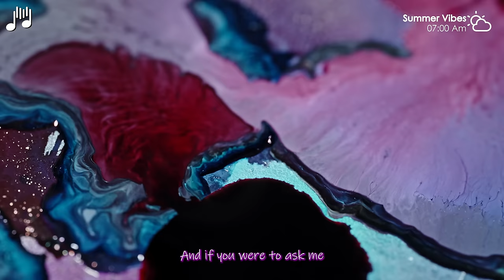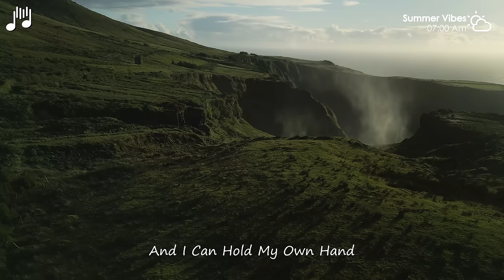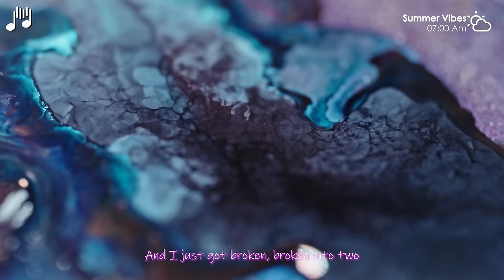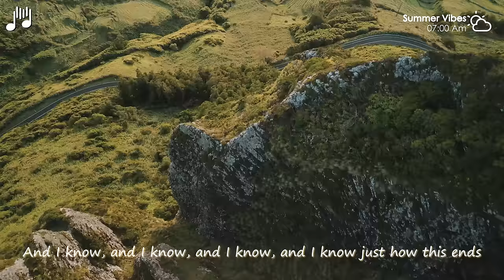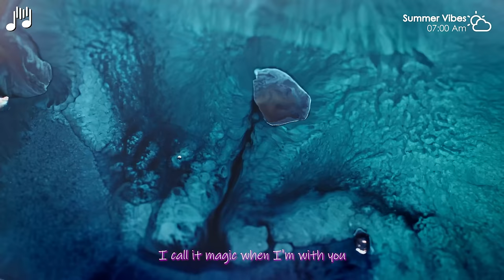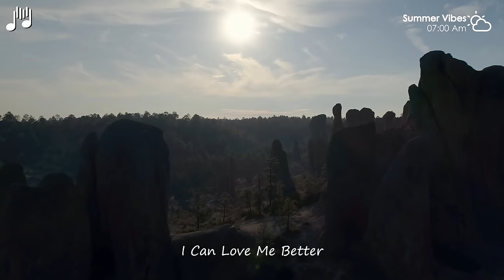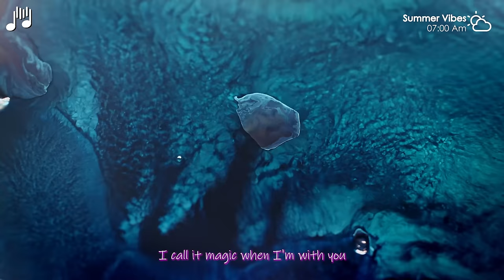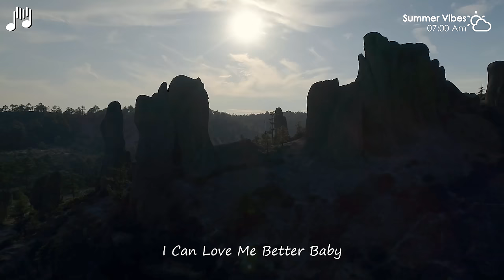Coldplay, Avicii, Ariana Grande, Selena Gomez, Ellie Goulding, Ava Max🔥Summer Vibes 2024 #30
00:00 HALUNA - Magic
02:47 Chela, Jessica Chertock - Lonely Together
05:27 LexMorris, Veronica Bravo - Flowers
07:43 Alex Man, Dj Diac, HALUNA - I’m Blue
10:54 Jessica Chertock - Love Me Like You Do
14:02 Goja x Magic Phase - Calm Down (wav)
17:04 & Elise Lieberth - In The End
19:53 and June - Stay
22:47 HALUNA - Sweet But Psycho
25:29 HALUNA - Summertime Sadness
28:10 ft. Veronica Bravo - Cool For The Summer (VIP Edit)
31:17 Plum, Alosa - Girls Like You
34:04 Martis, Medusa - Señorita
36:53 Twin, Janet Tung - Sex
39:37 HALUNA - A Sky Full Of Stars
42:41 Rachela - Titanium
45:35 Martis, Rachel Morgan Perry - Someone You Loved
47:58 PACANI - Lost On You
50:35 T’art - Call You Mine
52:54 HALUNA - Magic
55:41 Chela, Jessica Chertock - Lonely Together
58:22 LexMorris, Veronica Bravo - Flowers
1:00:37 Alex Man, Dj Diac, HALUNA - I’m Blue
1:03:48 Jessica Chertock - Love Me Like You Do
1:06:56 Goja x Magic Phase - Calm Down (wav)
1:09:58 & Elise Lieberth - In The End
1:12:47 and June - Stay
1:15:41 HALUNA - Sweet But Psycho
1:18:23 HALUNA - Summertime Sadness
1:21:05 ft. Veronica Bravo - Cool For The Summer (VIP Edit)
1:24:11 Plum, Alosa - Girls Like You
1:26:58 Martis, Medusa - Señorita
1:29:48 Twin, Janet Tung - Sex
1:32:32 HALUNA - A Sky Full Of Stars
1:35:36 Rachela - Titanium
1:38:29 Martis, Rachel Morgan Perry - Someone You Loved
1:40:52 PACANI - Lost On You
1:43:30 T’art - Call You Mine
1:45:48 HALUNA - Magic
1:48:36 Chela, Jessica Chertock - Lonely Together
1:51:16 LexMorris, Veronica Bravo - Flowers
1:53:31 Alex Man, Dj Diac, HALUNA - I’m Blue
1:56:43 Jessica Chertock - Love Me Like You Do
1:59:51 Goja x Magic Phase - Calm Down (wav)
2:02:53 & Elise Lieberth - In The End
2:05:42 and June - Stay
2:08:35 HALUNA - Sweet But Psycho
2:11:18 HALUNA - Summertime Sadness
2:13:59 ft. Veronica Bravo - Cool For The Summer (VIP Edit)
2:17:06 Plum, Alosa - Girls Like You
2:19:53 Martis, Medusa - Señorita
2:22:42 Twin, Janet Tung - Sex
2:25:26 HALUNA - A Sky Full Of Stars
2:28:30 Rachela - Titanium
2:31:24 Martis, Rachel Morgan Perry - Someone You Loved
2:33:47 PACANI - Lost On You
2:36:24 T’art - Call You Mine
2:38:43 HALUNA - Magic
2:41:30 Chela, Jessica Chertock - Lonely Together
2:44:10 LexMorris, Veronica Bravo - Flowers
2:46:26 Alex Man, Dj Diac, HALUNA - I’m Blue
2:49:37 Jessica Chertock - Love Me Like You Do
2:52:45 Goja x Magic Phase - Calm Down (wav)
2:55:47 & Elise Lieberth - In The End
2:58:36 and June - Stay
3:01:30 HALUNA - Sweet But Psycho
3:04:12 HALUNA - Summertime Sadness
3:06:53 ft. Veronica Bravo - Cool For The Summer (VIP Edit)
3:10:00 Plum, Alosa - Girls Like You
3:12:47 Martis, Medusa - Señorita
3:15:36 Twin, Janet Tung - Sex
3:18:20 HALUNA - A Sky Full Of Stars
3:21:25 Rachela - Titanium
3:24:18 Martis, Rachel Morgan Perry - Someone You Loved
3:26:41 PACANI - Lost On You
3:29:19 T’art - Call You Mine